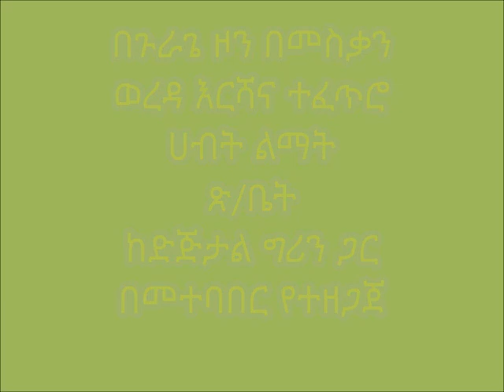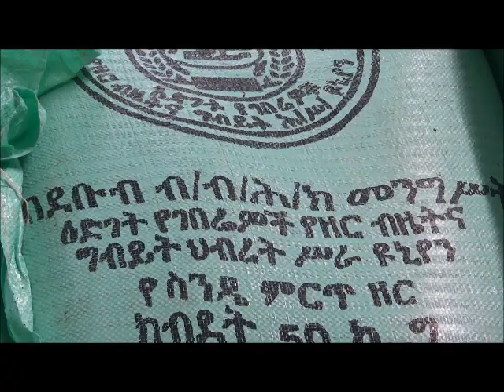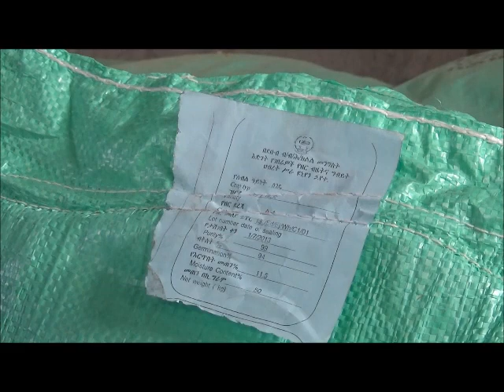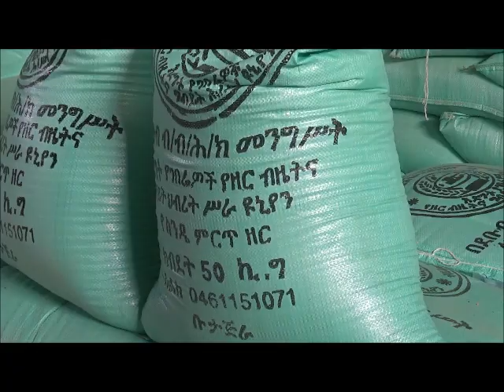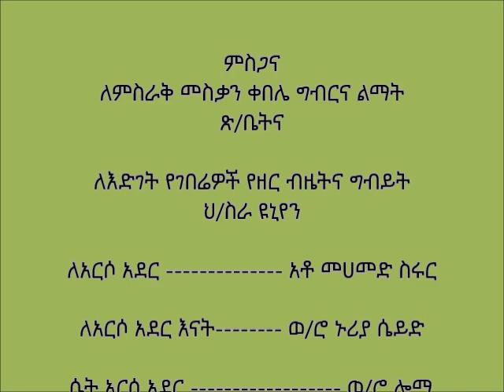Meskan _ Wheat Crop Seed Selection